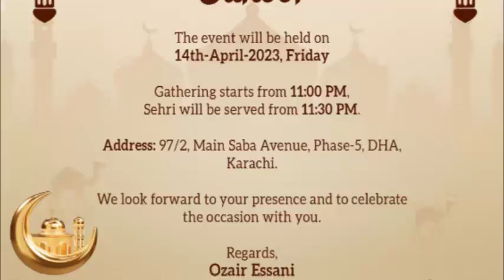Suhoor Gathering | 14-April-2023 | Friday | 24th Ramzan | Essani Group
Suhoor gathering from the C.E.O of Essani Group, Mr. Ozair Essani at his residence. The video shows a lavish sehri gathering where guests are seen enjoying the meal and mingling with each other. The setting is grand and beautifully decorated with floral arrangements and other ornate details. The guests are seen wearing traditional attire, which adds to the elegance of the event.

Chief Guest : Mr. Kamran Tessori (Governor of Sindh)

 Overall, the video offers a glimpse into an exclusive event attended by high-profile individuals in Pakistan

We are here to provide you the best

Address: Suite # 603 & 604, 6th floor, Al-Rahim Tower, I.I Chundrigar Road, Saddar, Karachi - Pakistan 74000